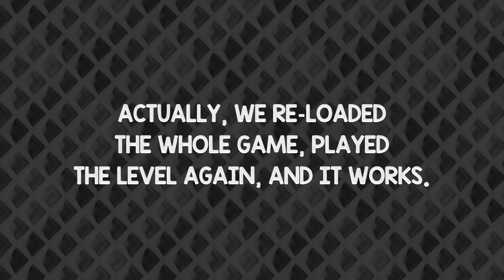HUGE MAP! ABUNDANT CONFUSION! CLASSIC FPS FUN! | Let's Play DOOMBRINGER (Early Access)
Doombringer continues to rule! Even when we encounter a weird bug that keeps us from finishing the level! That's okay, for two reasons: first, this game IS in Early Access, so bugs are okay. Also, we eventually force the game to let us finish the map, after all! Yay for persistence! Let's Play DOOMBRINGER!

Steam description of DOOMBRINGER:

Single Player:

Using atmospheric story telling, DOOMBRINGER chronicles the clash between two rival clans. The Order of Sil’ocy and the Brotherhood of R’whin, dwindling factions of a wasted world. You enter the pivotal silo that supports Sil’ocy life, hoping to carve out a better life for your kind.

DOOMBRINGER wears its influences on its sleeve. Exploration, weapon variety and tight movement are emphasised above all else. It’s a chaotic, superlative experience - while very familiar for any Arena FPS fan.

Episode 1, will be released soon as Early Access and should whet your appetite for more horde filled labyrinths in future!

Multiplayer (Free to Play):

DOOMBRINGER is the fastest, most visceral and bombastic Arena FPS ever to grace the Earth. Tear your way through your opponents with brutal weapons. Send them flying with a rocket, crashing down with a shotgun, stunned with lighting or make swiss cheese of them with the Gotlung! All the tools are there, it's up to you to put them together and leave the arenas a gib splattered mess!

Select your avatar, grab a friend and as many enemies as you can find. Use your wits to control the resources, your speed to surprise and your raw, god-given aim to conquer.

Featuring original multiplayer maps, new spins on old favourites, seven transformative power ups, nine deadly weapons and top hats. So many top hats. TOP HATS GALORE.

Welcome to DOOMBRINGER, the connoisseur's choice.